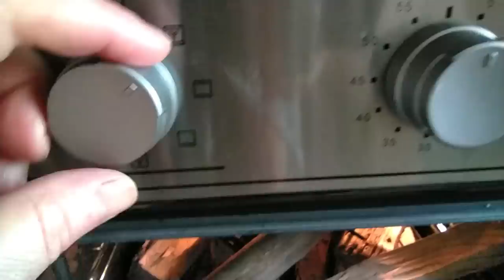Самый лучший день Поработали и отдохнули Своими руками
Заказать шнурковую пряжу для макраме можно на Вайлдберриз Магазин "Нить добра"